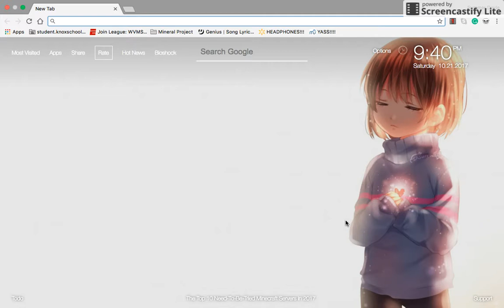Why Would You Think That!?